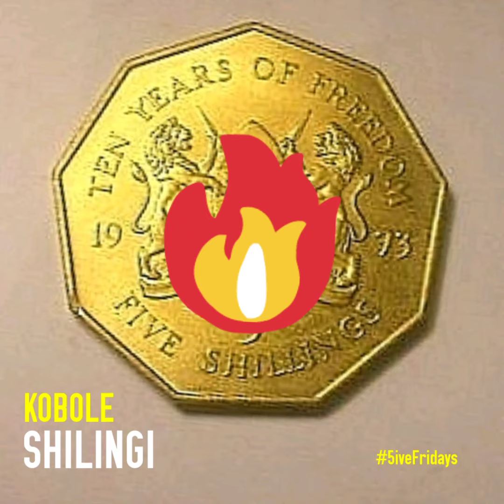Shilingi - Kobole (Audio) || Kikuyu Rap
Kobole performing Shilingi off his ongoing 5iveFridays series.